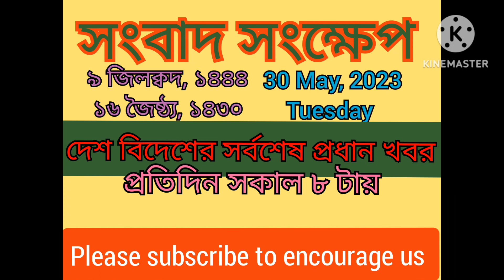সংবাদ সংক্ষেপ।। News in brief/ 30 May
দেশ বিদেশের সর্বশেষ প্রধান খবর গুলো সংক্ষিপ্ত আকারে আপলোড করা হলো @SA.shimul